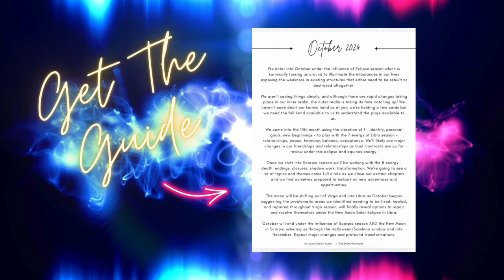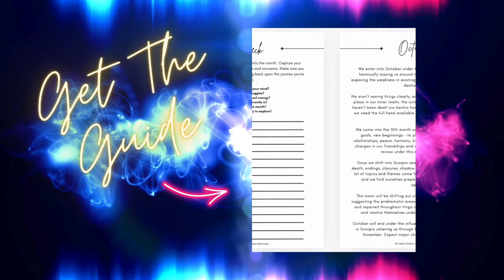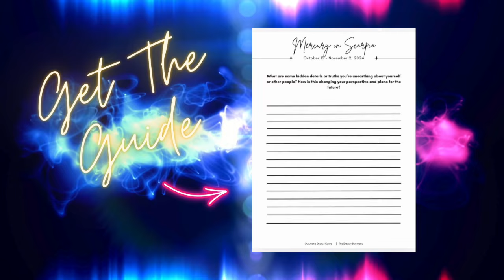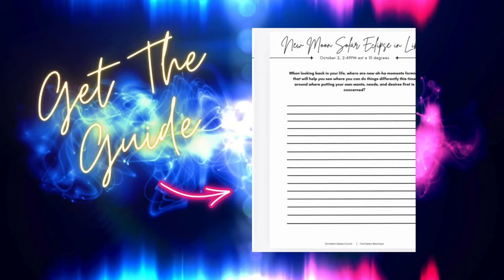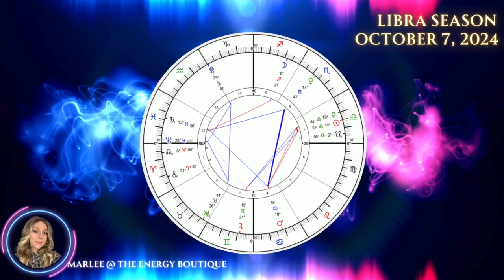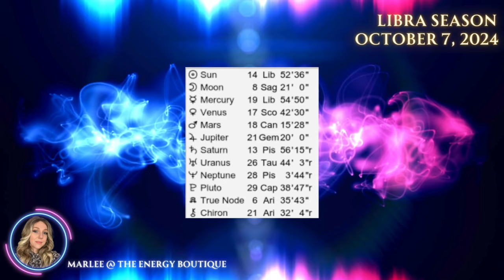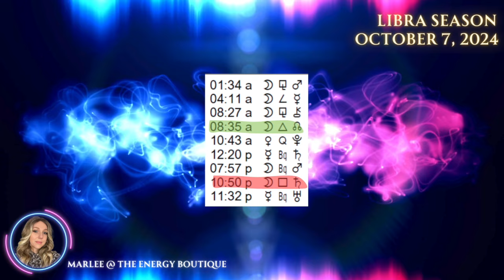ENERGY FORECAST: OCTOBER 7, 2024